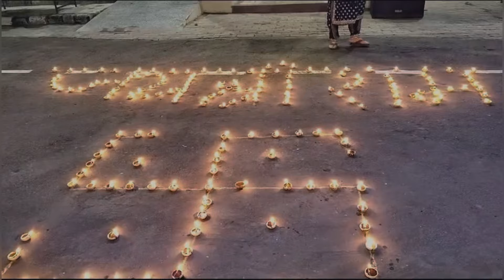22-Janurary-2024|| How we celebrated this unforgettable day || SIYAVAR RAM CHANDRA KI JAI || VLOG 32